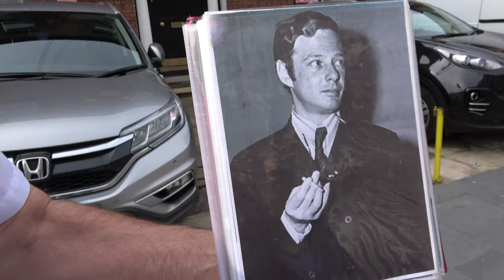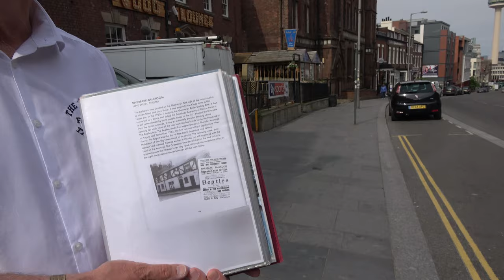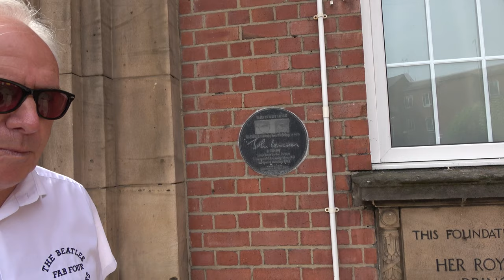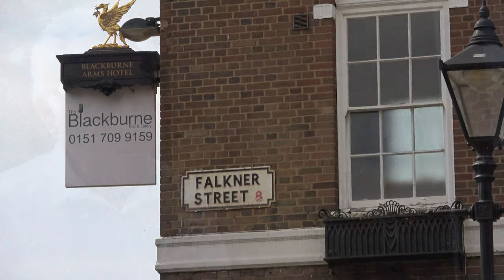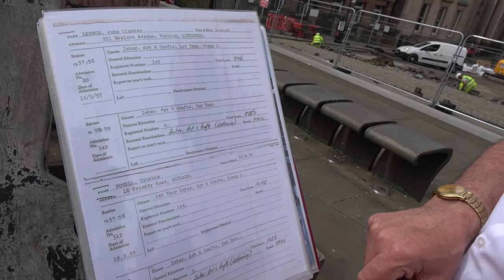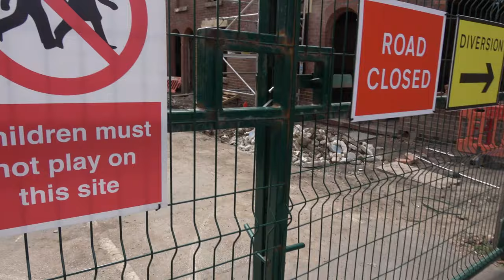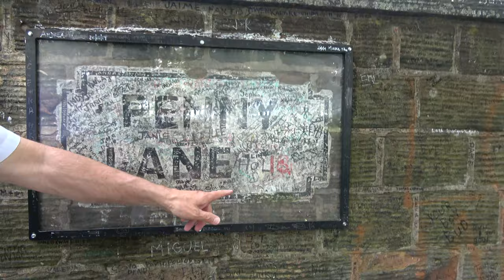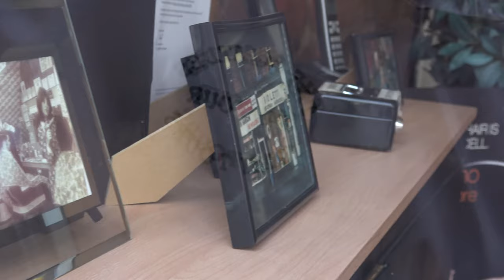BEST LIVERPOOL BEATLES TOUR: PART 1 OF 2! FAB FOUR TAXI TOURS (WITH EDDIE CONNOR) (4K)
My #1 reason for visiting Liverpool was to experience all things Beatles and I couldn't have been happier with our Fab Four Taxi Tour with our excellent guide Eddie Connor. My girlfriend and I took a private 5 hour tour of all the main Beatles sights-the childhood homes of The Beatles, where they wrote their songs, where they were born, and Penny Lane. What made this an amazing tour was our guide, Eddie. He's not just a tour guide; he's an historian and a storyteller. He told us such intimate stories of The Beatles, you'd think he was best friends with all of them! He not only told us stories that I was unaware of, but he showed us many photographs and documents that are part of Beatles history. It was so exciting to walk where John Lennon, Paul McCartney, George Harrison, and Ringo Starr walked and made history. As a Beatles fanatic, this was a tour that I will never forget and I highly, highly recommend you take the tour with Eddie if you visit Liverpool. You can see Part 2 by clicking on the link at the end of this video. Here's the breakdown of Part 1

0:00 Introduction to our black taxi, "Penny Lane"
0:15 Empire Theatre where The Beatles had their last Liverpool performance
0:36 Former Registry Office where John and Cynthia Lennon were married
10:54 Birthplace of Beatles' manager Brian Epstein
11:20 John Lennon's birthplace, former LIverpool Maternity Hospital
19:23 Brian Epstein's Secret Apartment where John and Cynthia honeymooned
23:28 Philamonic Pub where Paul McCartney performed on Carpool Karaoke
24:01 Ye Cracke Pub where John Lennon and friends said they would make their mark on LIverpool
26:08 Paul and George's high school; John and Cynthia's Art College
31:56 Street where John and The Quarrymen performed and were almost beaten up
36:32 Ringo's birthplace
40:20 Building where Ringo's Sentimental Journey album cover was photographed
40:43 Ringo's Childhood Home
43:45 Park where John's parents met
44:05 Penny Lane roundabout and barber shop